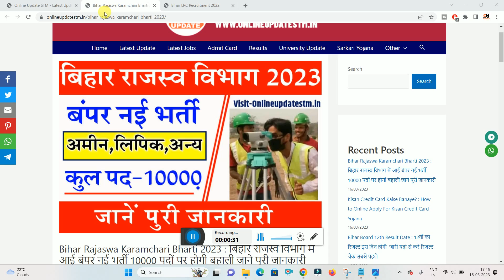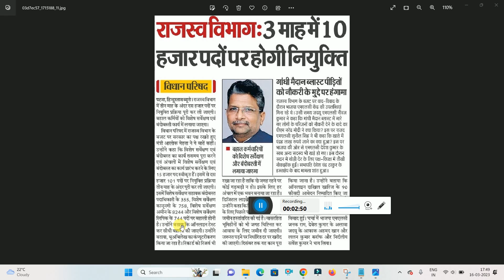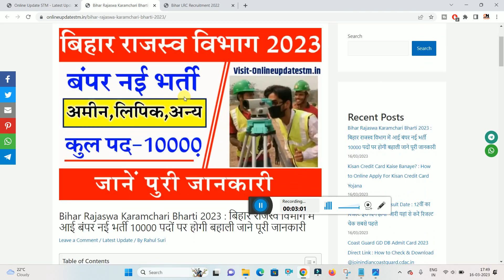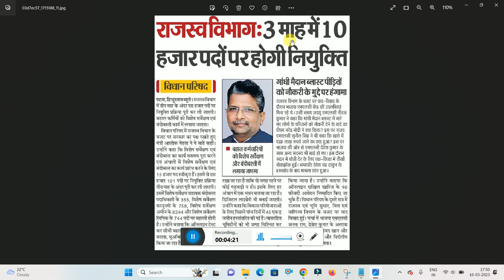10 हजार पदों पर बिहार राजस्व कर्मचारी नई भर्ती 2023 | Bihar Rajaswa Karmchari New Vacancy 2023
10 हजार पदों पर बिहार राजस्व कर्मचारी नई भर्ती 2023 | Bihar Rajaswa Karmchari New Vacancy 2023

Hi
Dosto Aaj Ki Is Video Me Maine Aapko Ye Bataya Hai 10 हजार पदों पर बिहार राजस्व कर्मचारी नई भर्ती 2023 | Bihar Rajaswa Karmchari New Vacancy 2023   Ummeed Hai Aapko Ye Video Bahut Pasand Aayegi

Important Vidoes-